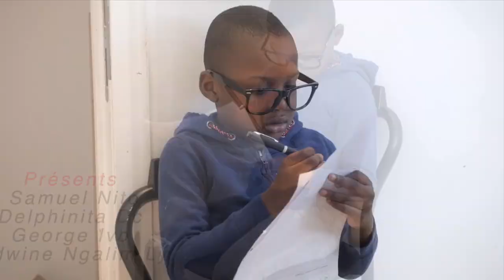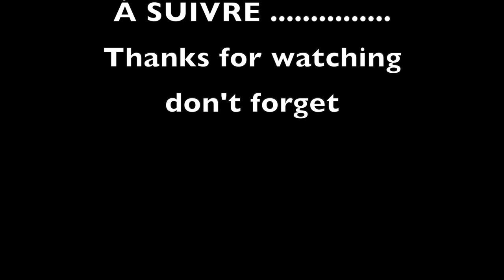Surveillant Sévère " Jai Raté mon Examen " SAMUEL MOVIE 1ère Partie